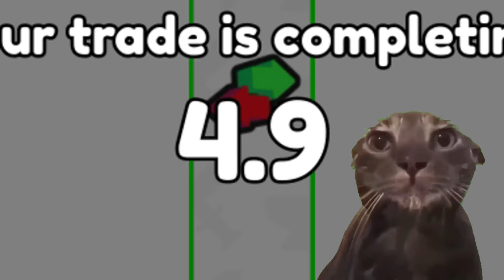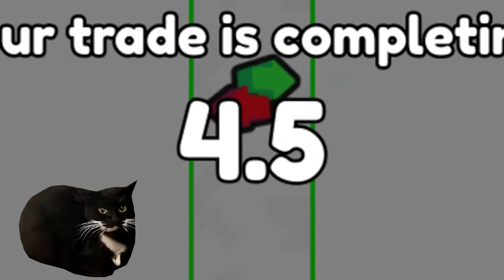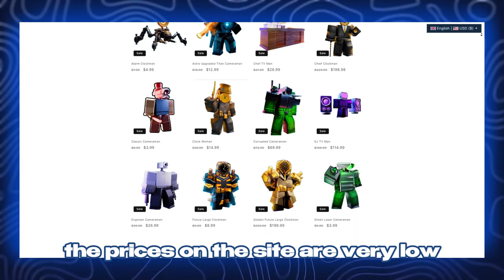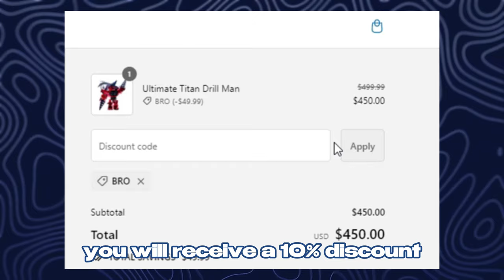😱I BOUGHT TITAN FAN MAN FOR 1 GEM!💎AND SOLD IT FOR A MILLION! ☠️ | Roblox Toilet Tower Defense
💯promocode10%:  bro

🤠my nickname for present or trade: @Lab00MBro

Write your nickname in the comments and maybe you will get a unit or gems in the next video 💙